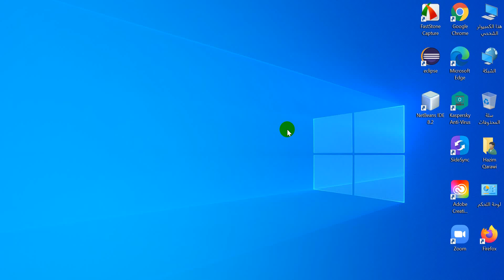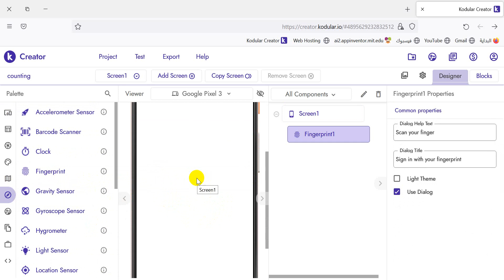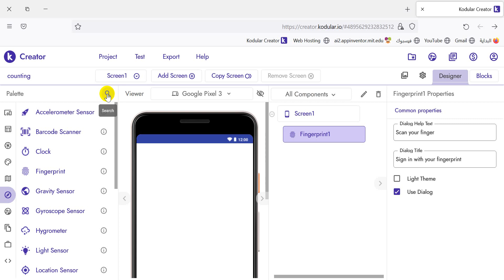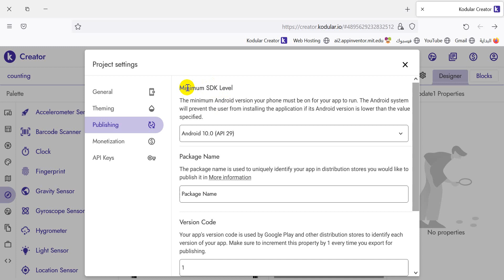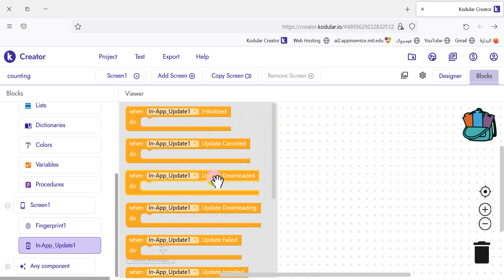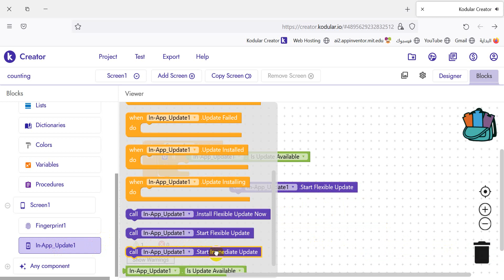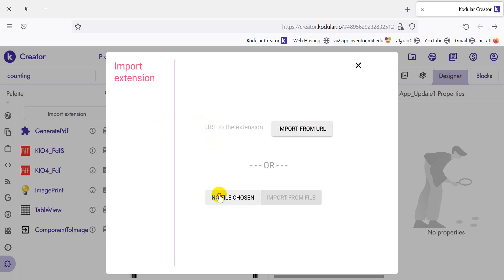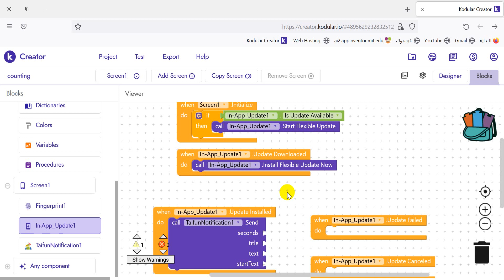145 : ما هي الاداة In-App Update- دورة البرمجة بدون كود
هذه دورة في برنامج الapp inventor و kodular  و thunkable
وهي بيئات لانتاج تطبيقات للاندرويد بطريقة سهلة جدا وابداعية